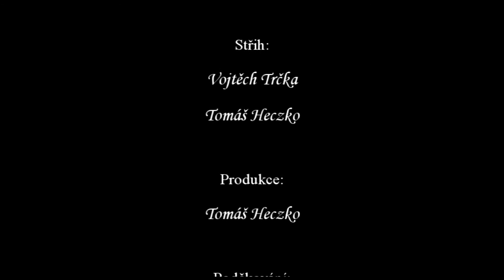Jan Hus pro dnešní společnost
Odpověď na otázku: V čem je Jan Hus nejdůležitější pro dnešní společnost v kontextu dnešních událostí? Odpovídá Eva Melmuková.